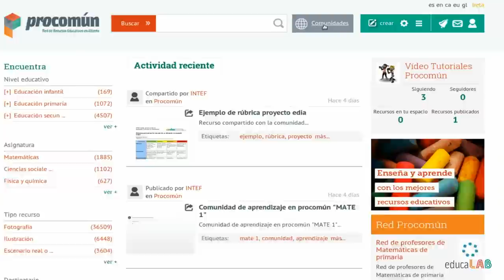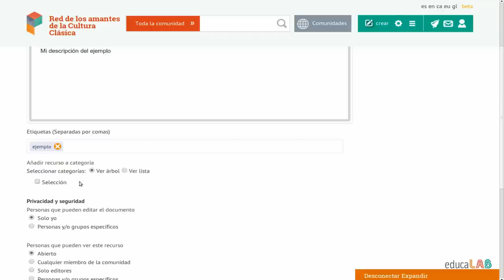Crear un Recurso en una Comunidad (antiguo)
Vídeo - tutorial de ayuda sobre cómo crear un recurso en una Comunidad y guardarlo en el espacio personal dentro de Procomún. Recursos Educativos en Abierto.